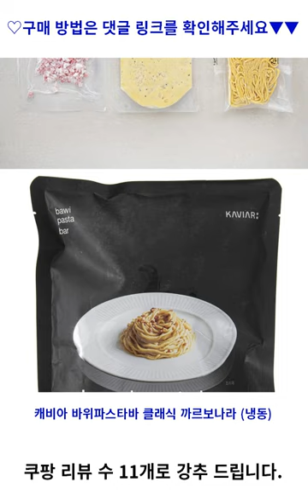캐비아 바위파스타바 클래식 까르보나라 (냉동), 230g, 1개 가성비 꿀맛 내돈내산video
▶ 캐비아 바위파스타바 클래식 까르보나라 (냉동)